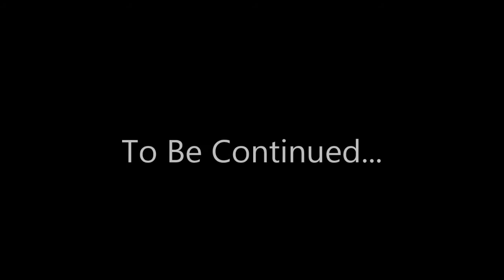CCHS Winter Concerts: Pt. 1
Note: Chicopee Comprehensive High School's Music Department Winter Concert. Plus a trip to perform at the middle schools.

Theatre Kid Vlogs Twitter: @TheatrekidVlog
Brayden's Instagram: @brydnstllmn
Madi's Twitter: @Madi__sings